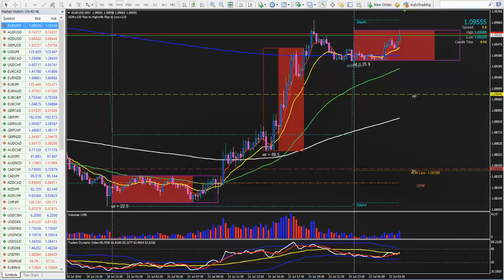Oportunidades en el EURUSD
El par de Forex EURUSD había tenido un fuerte movimiento bajista pero finalmente encontraron los trades que se habían posicionado en venta corta una oportunidad para cerrar su posición lo cual nos está dando nuevas oportunidades.